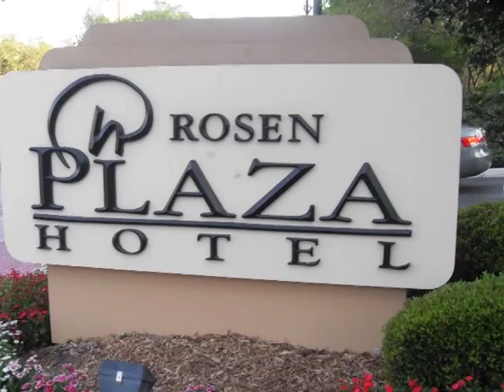BETV Presents Student Television Network Documentary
BETV goes to Student Television Network in Orlando on March 2009